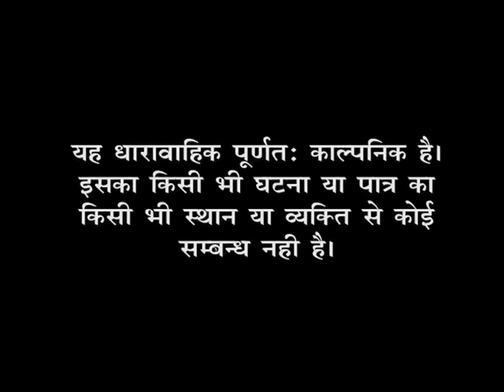Shama - Episode # 203